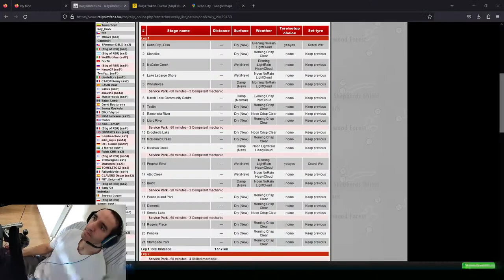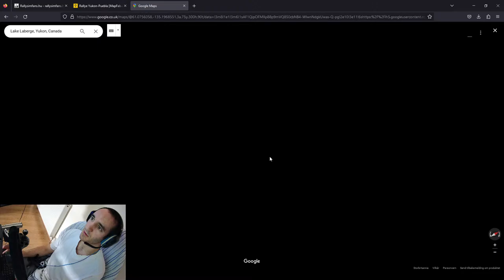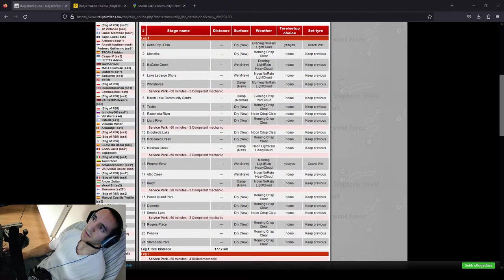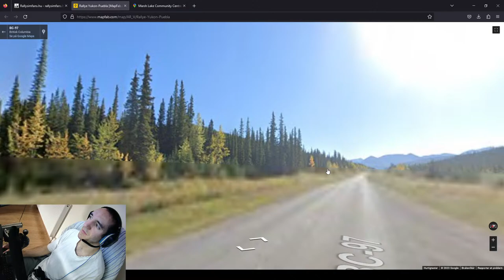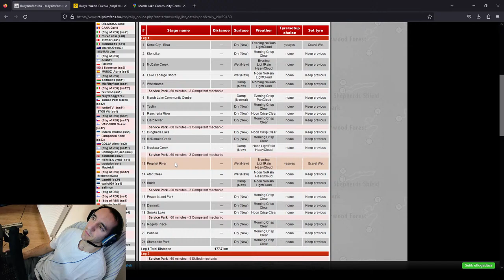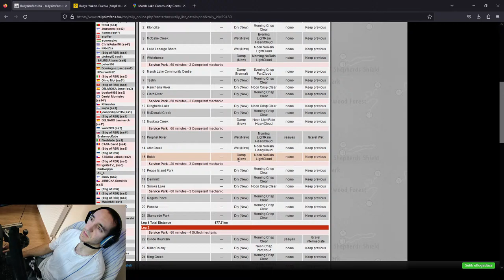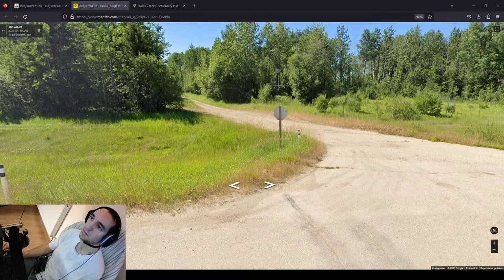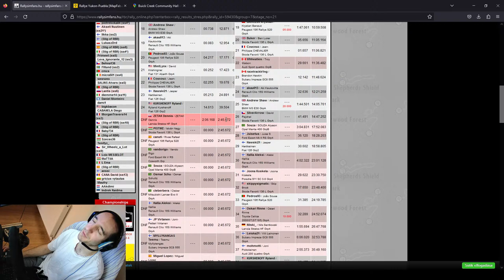Rallye Yukon Puebla - Sim Rally Masters 2023 - Leg 1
The big one. 547,5km in length. Courtesy of @JanneLaahanen. Let's hang loose from the Yukon range in snowy and muddy mountains down the continent to arid and sandy hills of the Puebla region 🤙

0:00:00 Intro
0:04:23 Rally route analysis
0:09:52 Ceremonial Start (by @wikitekrbr)
0:11:45 SS1 Keno City - Elsa
0:22:12 SS2 Klondike
0:31:48 SS3 McCabe Creek
0:37:43 SS4 Lake Lebarge Shore
0:47:32 SS5 Whitehorse
0:56:56 (short service)
0:58:56 SS6 Marsh Lake Community Centre
1:07:04 SS7 Teslin
1:13:32 SS8 Rancheria River
1:24:45 SS9 Liard River
1:38:30 (short service)
1:39:05 SS10 Drogheda Lake
1:46:08 SS11 McDonald Creek
1:58:35 SS12 Muskwa Creek
2:07:30 Service Break
2:15:50 SS13 Prophet River
2:36:25 SS14 Attic Creek
2:50:04 SS15 Buick
2:59:23 (short service)
3:01:43 SS16 Peace Island Park
3:06:10 SS17 Demmitt
3:15:01 SS18 Smoke Lake
3:32:44 (short service)
3:33:55 SS19 Rogers Place
3:38:45 SS20 Ponoka
3:45:55 SS21 Stampede Park

End of Leg 1

Have a go at the rally yourself!

Songs:
Rally Cross - Oasis